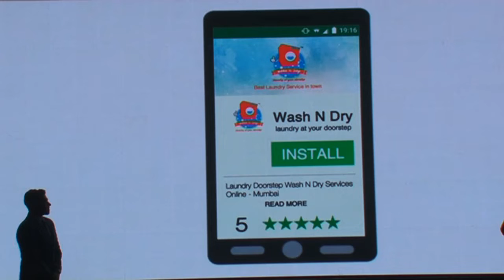zarine khan Launch Wash N dRY mobile app launch सस्ते में धुलाये कपडे अप्प के जरिये